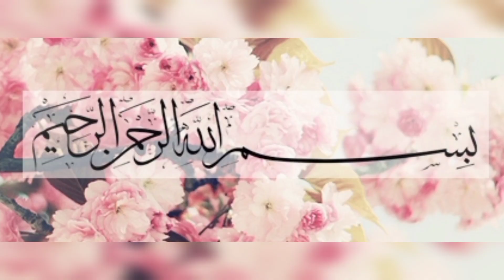Kheer Recipe BTS| Rubri Kheer Bts |Chawal ki kheer Shadiyon wali By Chef Kashif Khan & RK Food Diary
kheer recipe ,  Rubri Kheer recipe , Chawal ki Kheer Recipe in Urdu/ Hindi . Special Rabri kheer recipe by Chef Kashif Khan. special Thandi famous kheer.
learn how to make yummy and sweet rice Kheer at home which Kashif only on RK food diary and Vlog . key is one of the traditional Pakistani dessert recipe. From one of the many varieties Chef Kashif show us how to make the delectable and mouth watering Rice Rubri Kheer in a quick and easy way. Watch and learn on the on RK Food diary and Vlog.
Shadiyon wali special Rabri kheer learn quick and easy recipe by Chef Kashif Khan.

Ingredients:
- Fresh milk 1 l
- Rice 50 grams grind and soaked half an    hour in water
- Coconut a small piece sliced
- Pistachio 8-10 sliced
- Almond 8-10 sliced
-  Edible silver leaf 1
-  Instant mawa / khoya
- kewra essence 2 drops

Directions:

- In pot add milk and bring it to Boil.
- Add soaked and grinded rice and - - - cardamom powder ,  mix wellcook on low flame until thickens.
- Add sugar mix well until sugar dissolved.
- Add almond coconut and pissue and mix well.
- Mix continuously and mesh it with the help of the masher until Desired consistency.
- Add instant mawa / khoya and kewra essence and mix until well combined.
- your lovely special key is ready for it in a beautiful dish
 - Garnish with the coconut ,  almond ,  pistachio and edible silver leaf and keep it in the refrigerator for cool down
- After cooling down enjoy your sweet dish.